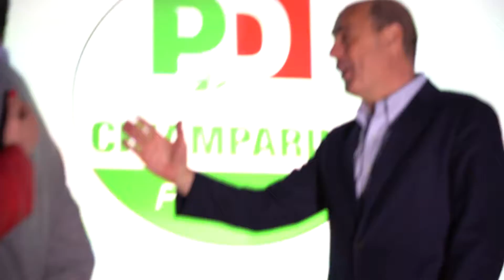Zingaretti a Torino per Chiamparino Presidente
Lancio campagna regionali per Chiamparino Presidente e elezioni europee!